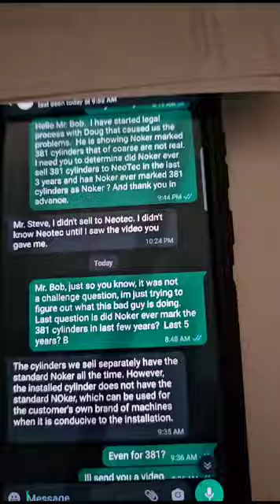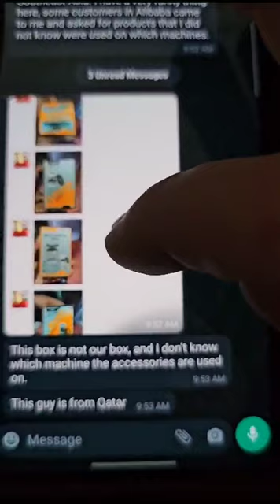Indiana Fraud Doug Shooting Himself in Foot/Stolen Noker Chainsaws/His YouTube is for Fraud Gains !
Video from Steve Santhuff